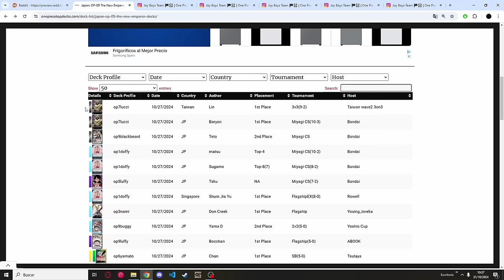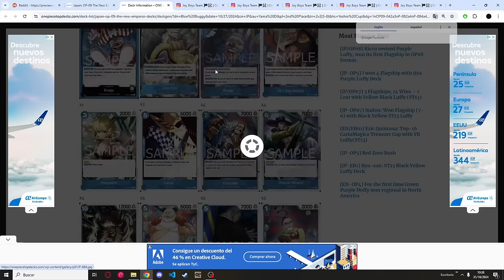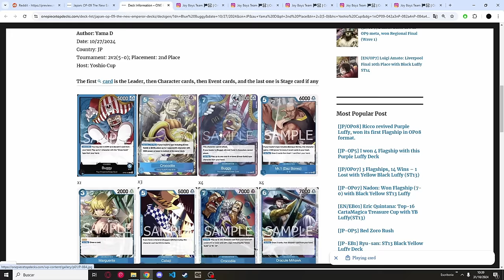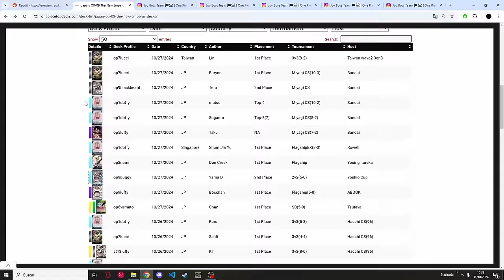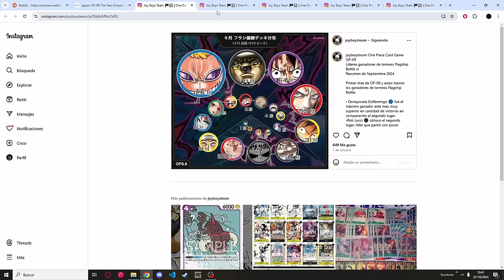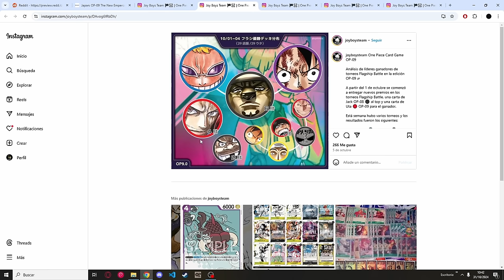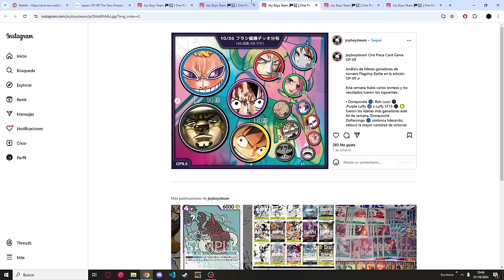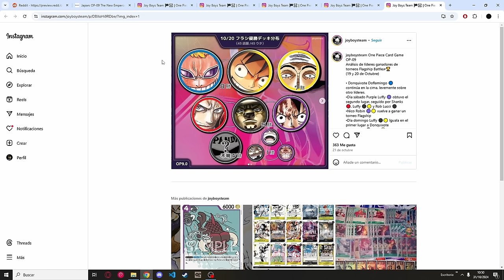ANALISIS DEL META DE OP09 EN ASIA | ONE PIECE TCG EN ESPAÑOL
Hoy le damos un vistazo rápido al meta actual de Op09 en Asia.